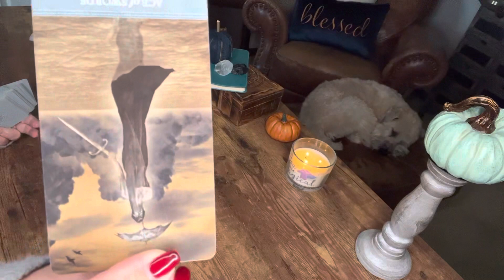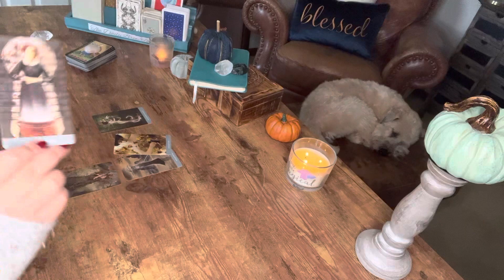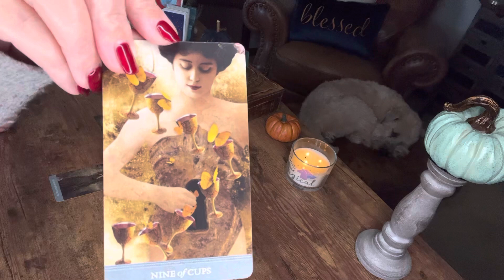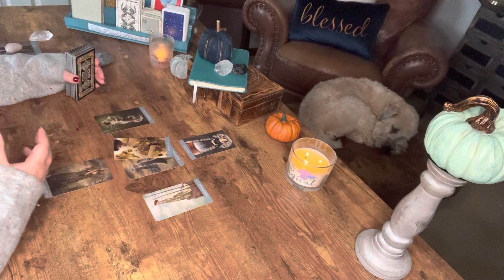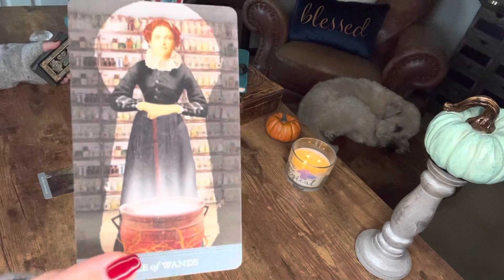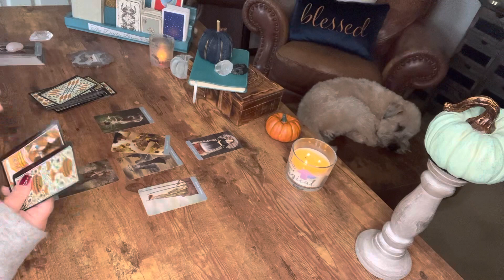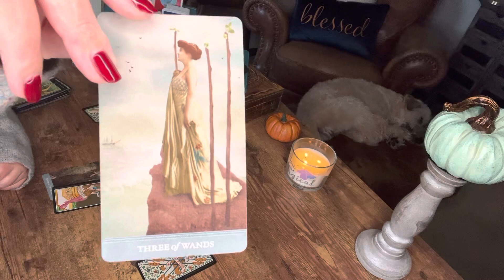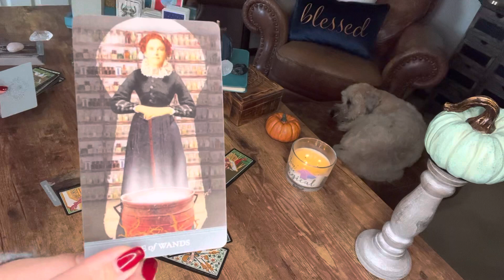Scorpio—October 2021–Going from powerless to powerful in the blink of an eye.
You’re bored and in need of a change, and a change you shall have because you know the life you’re capable of having is right at the tip of your fingertips.